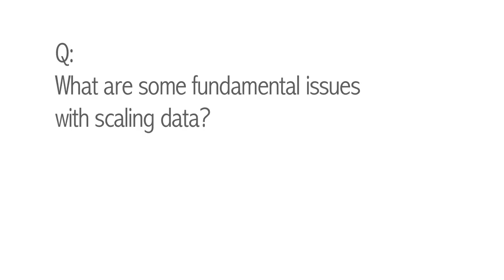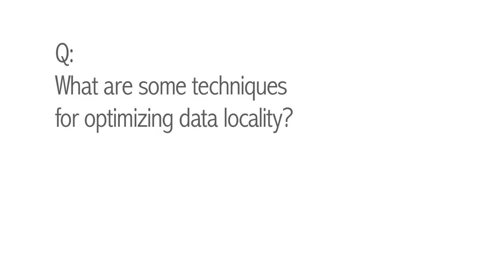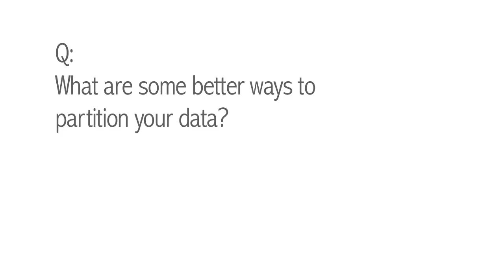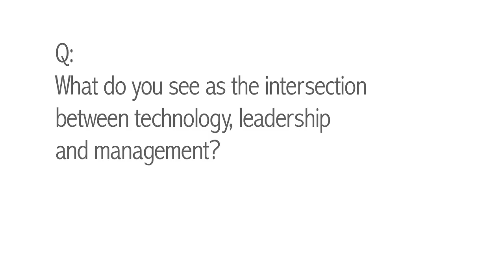ACM Queue Portrait: Kate Matsudaira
In this video interview conducted by Terry Coatta, Kate Matsudaira discusses key architectural choices in the design of systems and data partitioning.

Kate Matsudaira has just recently made a foray into novel territory as founder of her own company Pop Forms. Prior to that she worked in engineering leadership roles at companies such as Decide, SEOmoz, and Amazon. Her technical experience spans a wealth of areas, but she has consistently been involved with the construction of high performance distributed systems and systems addressing data collection and analysis. Kate is also well-known for her blog on which deals with issues in leadership and management. In this video, she discusses her experience in building and scaling out systems that collect and analyze large volumes of data. She covers key architectural choices in the design of these systems, delving into data partitioning in particular.